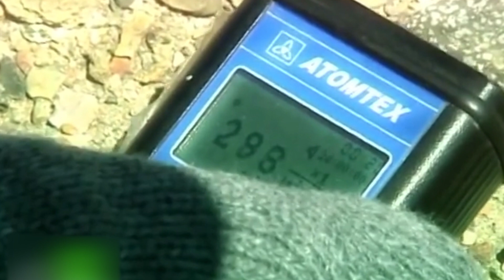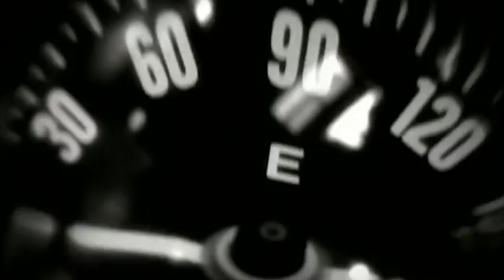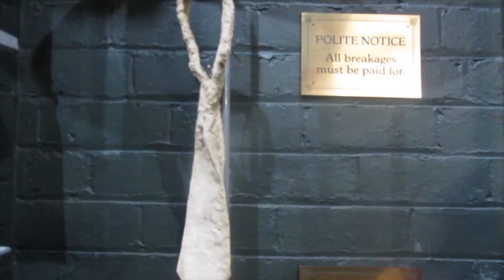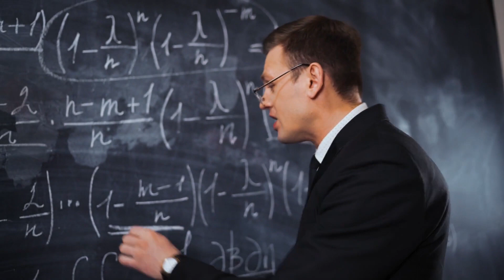10 Scientifically Impossible Places That Actually Exist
10 Scientifically Impossible Places That Actually Exist

We all know of the common wonders of the world like the Niagara Falls and the Grand Canyon, but there are so many other mysteries in the world that are being discovered every other day! Some of them, not even science can explain. Here are ten places that have beaten all odds and all forces known by mankind, their existence is unbelievable and unexplainable to say the least!

If you have been to the Judge C.R Magney State Park, then you mustv’e passed through the magnificent waterfalls located on the shore of Lake Superior. At a glance the waterfall looks normal but if you look closer something is a miss. The falls split into two sections and one part flows down to the banks while the other disappears underground with no trace. Spooky right?
Many people have tried to throw colorful things into the falls but they never re-appear! Scientists have tried to explain this bizarre phenomena to no avail. It’s as though there’s a magical portal that absorbs the water and everything else. No wonder it’s called the Devil’s Kettle!
Since no one is able to explain what is going on here, it has been  deemed unsafe for humans to explore.

Indonesia has some of the most breath-taking sights in the world. Millions of tourists head there every other year to get lost in the impeccable sceneries, crystal clear beaches and of late the sulfur mine located at Kawah Ijen. So what’s so special about this mine? Why do people travel from across the world just to see it?

Well, turns out the mine was built right beside a volcano, but don’t worry yet the mountain is dormant and hasn’t erupted in the past century. What makes it so special is that the dormant volcano spills over a neon-blue substance on it’s side which flows out like a river.

This substance is as a result of the sulphur concentrate being mined in the region. So, heat causes the gas trapped to build up causing blue flames that shoot out; just a lot of science and we don’t want to bore you. While the sulphur is highly toxic and requires people who visit to wear masks, the view especially in the morning during a sunrise is totally worth it!
You better add this to your bucket list!
***segway**
It’s about to get a lot more creepier. Watch til the end!

8) Hessdalen Lights

Most of the time it’s easy to dismiss UFO’s, could be a prank or some hoax. However, some instances leave us with more questions than answers. One great example is the Hessdalen Lights which appeared in the rural central of Norway. Right above the Hessdalen valley a couple of floating white, red and yellow lights crossed the night skies not once but a couple of times since the first report in the 1930s.

The lights sometimes move at an incredibly fast pace, sometimes really slow and other times they just float above in mid-air. No single test has been conclusive of the main cause of these spooky lights. Some researchers have hypothesized they have been brought about by iron dust. Others say they have to be aliens, no one really knows. What do you think? I’m just glad I live nowhere near there.

A lake that never existed before magically formed on its own in Russia. This mysterious lake is known as Lake Karachay. It’s not really know how it came about but what we do know is that it’s extremely dangerous.